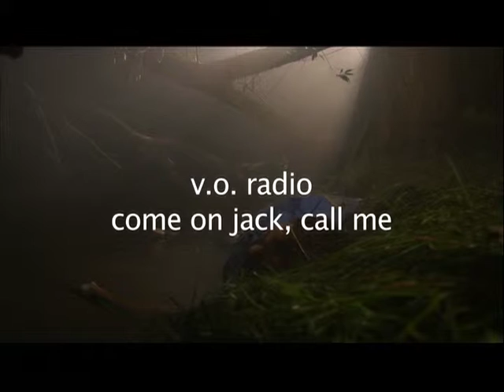WATER LILY: the movie. Part 6 of 14.